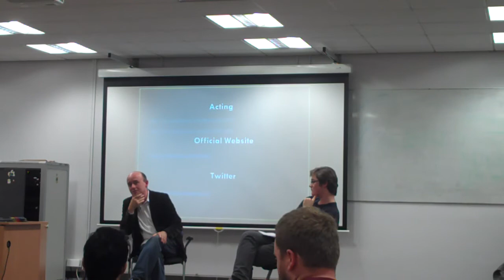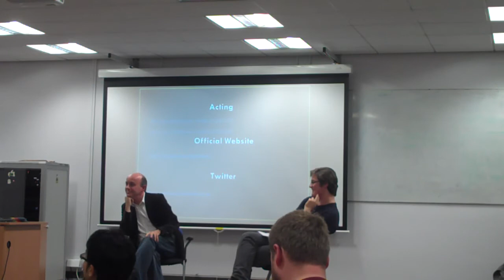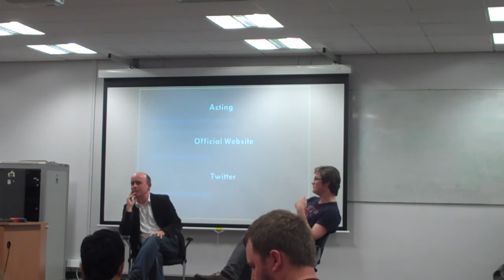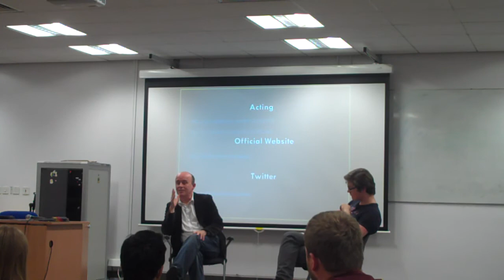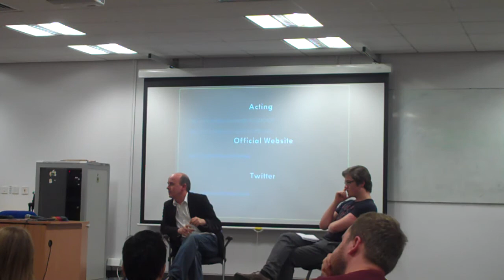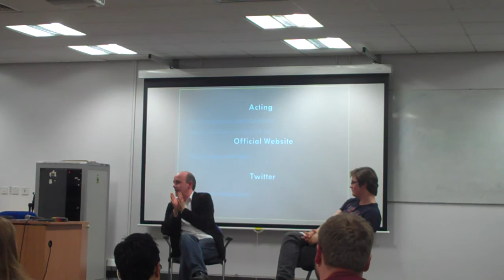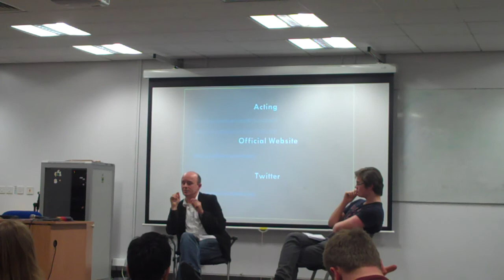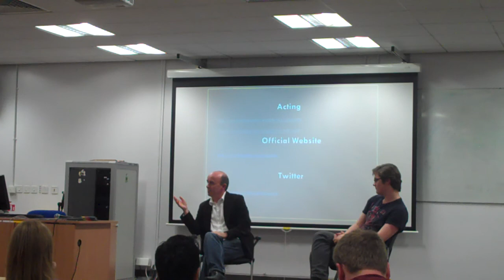Barnaby Edwards Q&A part 2